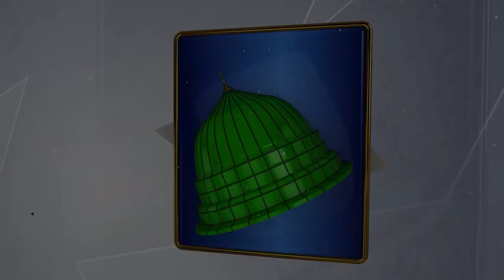New Ramzan Naat | Hasnain Da Nana | Bilal Sarwar Qadri | Studio5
TITLE :  New Ramzan Naat | Hasnain Da Nana
ARTIST: Bilal Sarwar Qadri
LABEL : STUDIO 5.